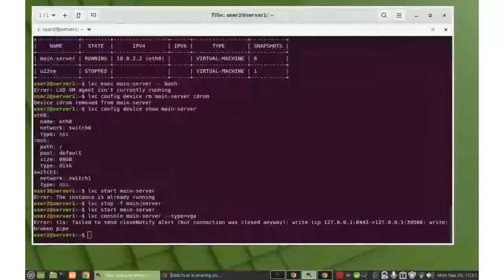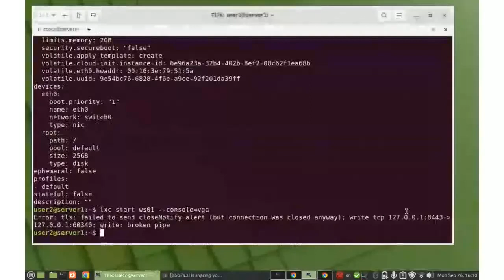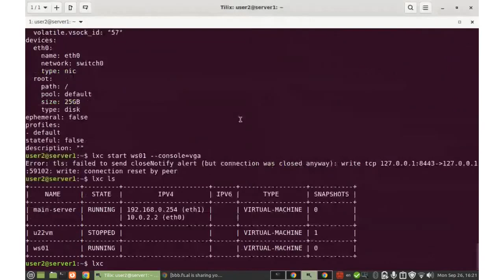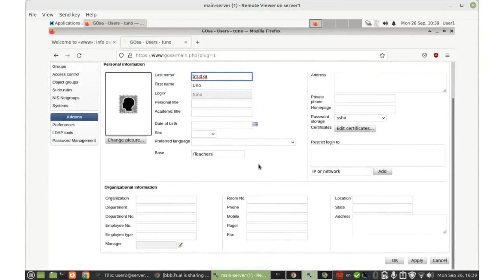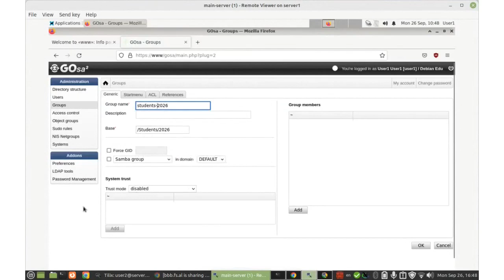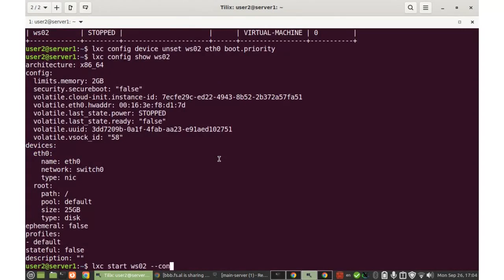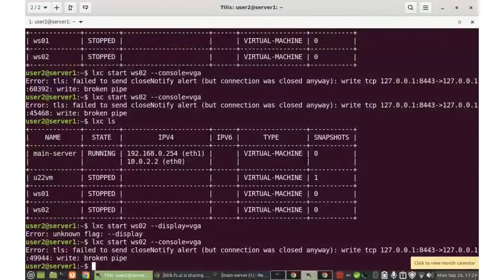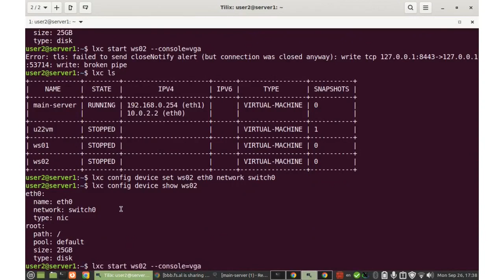Testing debian edu with lxd (2)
Testing DebianEdu in a virtual environment built with LXC/LXD.
In this session we test installing a workstation and connecting it to the main server. Then we try also bulk user account creation by uploading a CSV file in GOsa. We test as well a Roaming Workstation (laptop), which can be used by a teacher (or student) both at the school network and at home network.